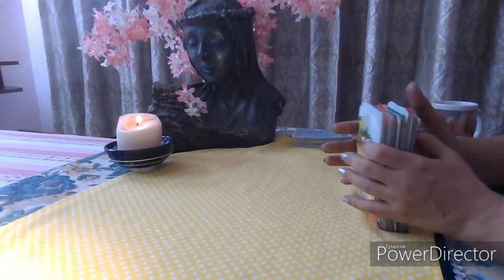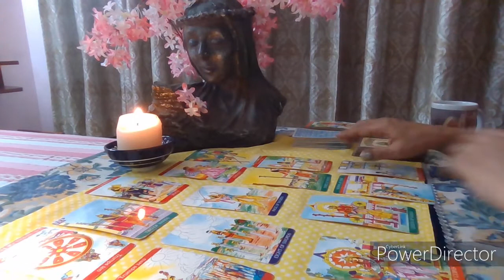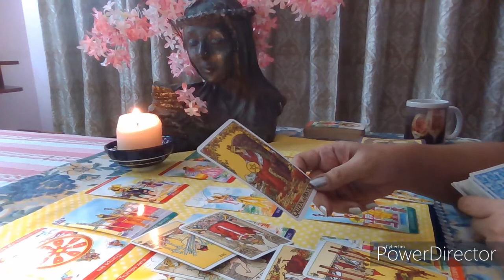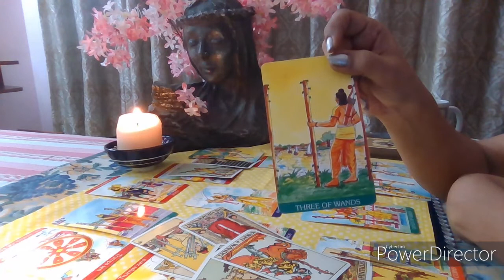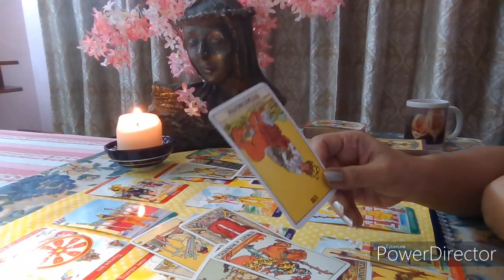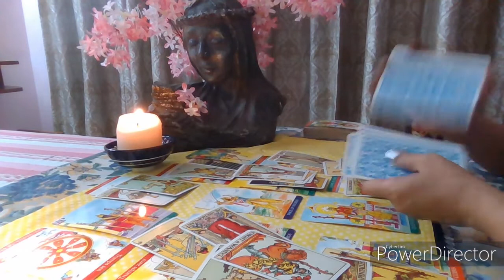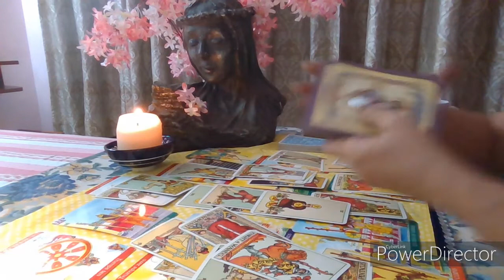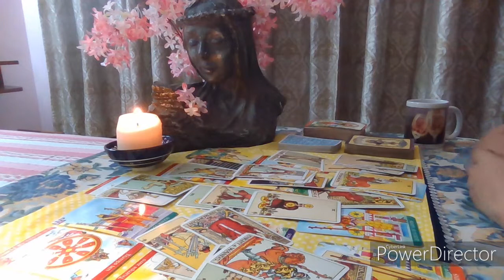SAGITTARIUS- Brand new beginnings. / Weekly Tarot 25th-31st May 2020